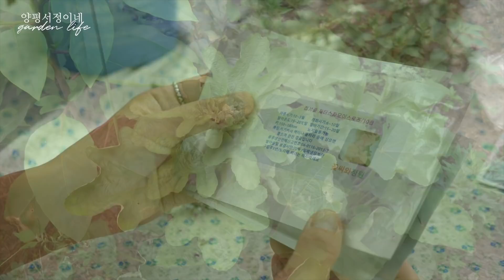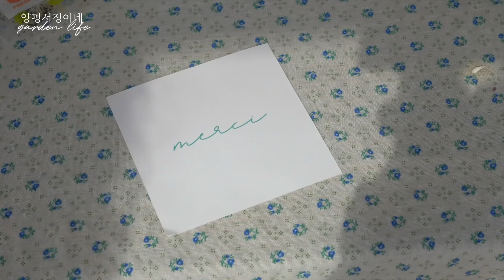#50 나에게 작은 정원을 갖고 있다는 것의 의미 , 작은 정원이 주는 생활의 변화!! 마당 있는 집에 살아요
여름 장마보다 긴 가을 장미가 지나고 어느덧 작은 정원은
9월을 맞았습니다.
서울에서 30년을 넘게 살았던 저에게
이 작은 정원의 의미가 이렇게 커 질 줄은 몰랐어요.
대문만 나서면 바로 만날 수 있는 나만의 공간.
9월의 첫 정원 이야기를 들려드릴게요.